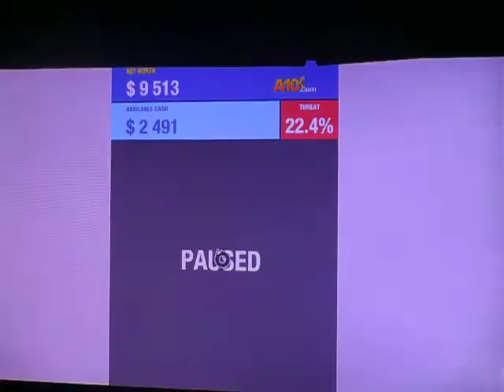DJ KIWI FM PLAYING WHO WANTS TO BE A BILLIONAIRE IDLE CLICKER GAME